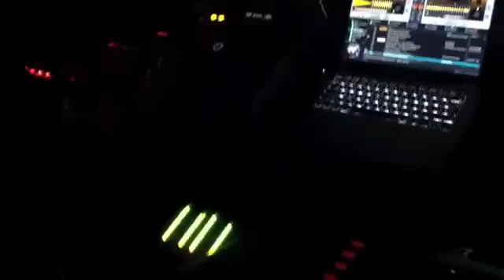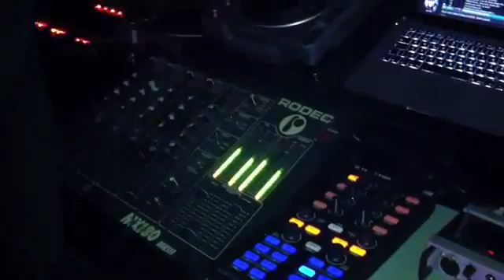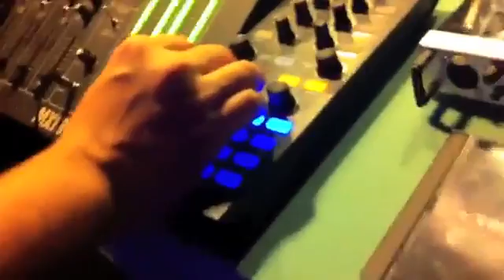DAVID HERRERO @ BASS CLUBBING - Valladolid (Spain)